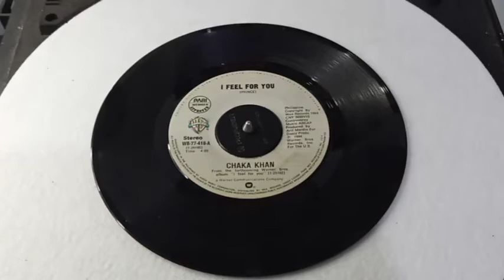I Feel For You (1984) "45 rpm" - CHAKA KHAN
by CHAKA KHAN
Songwriter: PRINCE
Produced by Arif Mardin
From the Album: I Feel For You
1984 Warner Bros. Records
Manufactured in the Philippines
by Audio Music Corporation
Distributed by Wea Records
under license from Wea International Inc. U.S.A.
45 rpm single